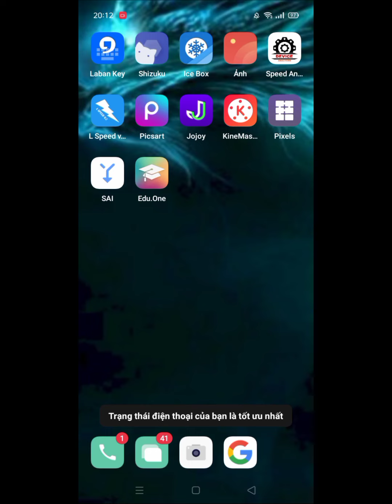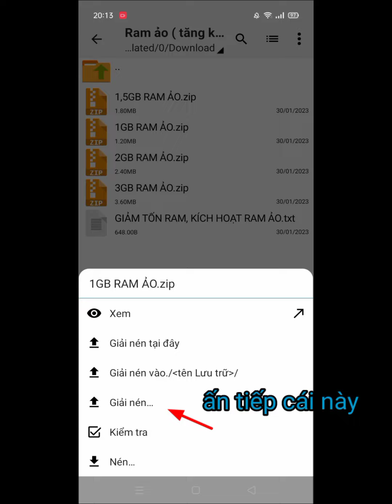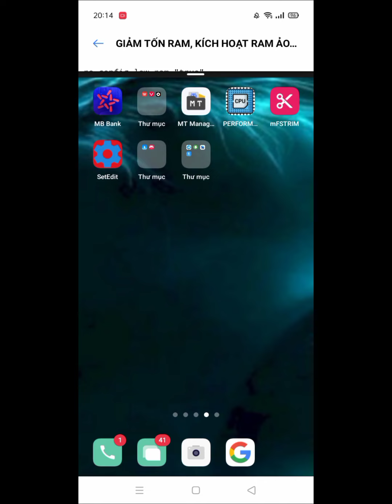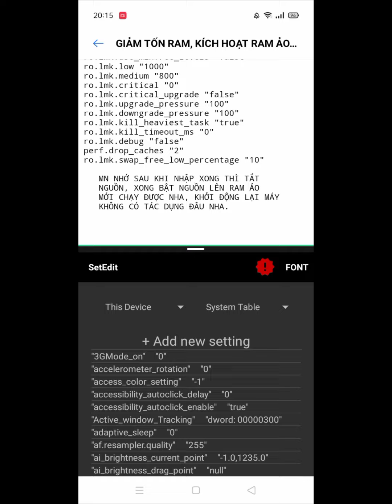cách tăng ram, tạo ram ảo giúp máy tránh hiện tượng tràn ram, giật lag, văng game -|fix lag ANDROID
LINK CODES SETEDIT GIẢM NGỐN RAM VÀ KÍCH HOẠT RAM ẢO

AI MUỐN XEM CHI TIẾT CÁCH CÀI ĐẶT RAM ẢO THÌ XEM LẠI VIDEO CŨ NÀY NHA

 VIDEO HƯỚNG DẪN CÁCH VƯỢT LINK👉: đang cập nhật thêm

                  🍀MỤC TIÊU ĐẾN 10K SUB.🍀